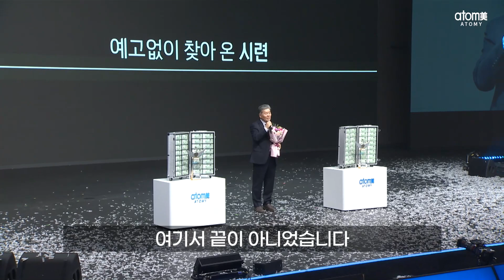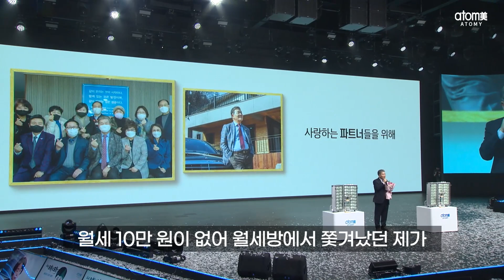[애터미승급식] 크라운마스터 승급식ㅣ이맹식ㅣ2022년 2월 18일 애터미 석세스아카데미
일자 : 2022년 2월 18일 애터미 석세스아카데미

어둠을 뜷고 빛으로!
애터미로 인생역전을 이루다

[승급식 및 승급소감]
이맹식 크라운마스터